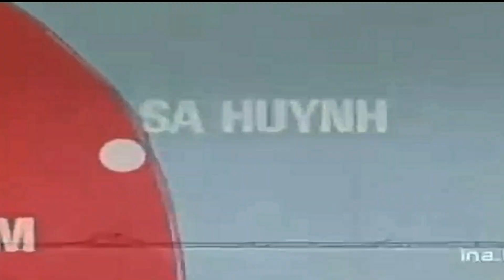Nguyen Van Thieu President Of The Republic Of Vietnam P5/5 – Nguyễn Văn Thiệu Tổng Thống VNCH P5/5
Nguyen Van Thieu President Of The Republic Of Vietnam P5/5 – Nguyễn Văn Thiệu Tổng Thống Việt Nam Cộng  Hòa P5/5

VIỆT NAM CỘNG HÒA: NỀN ĐỆ NHỊ VIỆT NAM CỘNG HÒA 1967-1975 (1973): Nguyen Van Thieu President Of The Republic Of Vietnam P5/5 – Nguyễn Văn Thiệu Tổng Thống Việt Nam Cộng Hòa P5/5

Quân Đội Quốc Gia Việt Nam
[39:36 – 43:40]
Điều gì khiến Ông gia nhập quân đội?

NVT : À, đó là tình hình miền Nam Việt Nam. Tôi đang trong đợt thăng cấp sĩ quan đầu tiên của Quân Đội Quốc Gia Việt Nam, chúng tôi có mười ba người. Chúng tôi là những thiếu úy học trò, nghĩa là con thứ ba của Saint Cyr. Tuy nhiên, tôi có những người bạn rất tốt, có toàn bộ một nhóm thăng cấp đến đây để chiến đấu, đó là sự thăng cấp của Tướng Lãnh Anh Em, đến đây để chiến đấu. Vì vậy, tôi có những người bạn rất… rất thân, những người bạn cùng lớp rất tốt, đã bị giết ở Việt Nam… Ác quỹ… Một trong những người bạn thân nhất của tôi đã bị giết bảy năm sau khi anh ấy đến Việt Nam… ở miền Bắc.

Điều cuối cùng, tôi được biết rằng trận chiến cuối cùng mà Ông tham gia với quân đội Pháp là, uh, cuộc hành quân, uh...

NVT : Atlantean. Không phải với người Pháp. Không phải với quân Pháp vì… đây là lần đầu tiên quân đội Việt Nam được phân khu và tôi được cử vào Bình Định chỉ huy mười tiểu đoàn đổ bộ và vì không có mười tiểu đoàn vào đúng thời điểm nên… tôi phải đổ bộ ở Sông Cầu xa hơn về phía nam rồi đi lên Bình Định. Nhưng, tất cả chúng tôi đều là người Việt Nam trong cuộc hành quân này được hỗ trợ bởi hậu cần của Pháp… và do người Việt Nam chỉ huy.

Lần đầu tiên có lĩnh vực được giao phó hoàn toàn cho người Việt?

NVT: Không, tôi ở khu vực Hưng Yên phía Bắc Việt Nam, phía Nam Hà Nội, đó là khu vực đầu tiên của Việt Nam. Vì vậy, đó là phần khó khăn nhất mà khu vực phía Nam giao cho chúng tôi, à… tôi là… tôi đang làm việc với Tướng Cogny. Vì vậy, tôi càu nhàu nhiều lần và sau đó… (cười) Tôi thậm chí còn gửi một báo cáo sấm sét cho Tướng Cogny [René Cogny, 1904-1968]. Ông ta đã đến: “Ai đã viết báo cáo này? Thế là có một chỉ huy ở đó… một chỉ huy Pháp làm tham mưu trưởng, một đại tá Việt Nam làm tư lệnh khu, tôi là trung úy trưởng phòng ba. Tôi đã viết báo cáo. Và... Thế là anh ta ký như vậy, sau khi đọc xong, anh ta ký. Người chỉ huy nhưng…, Tướng Cogny, ông ấy nói rằng: “Bản báo cáo này thật tuyệt vời”. Ông ta không nghĩ là viên chỉ huy người Pháp lại dám, và Ông ta nói, "Ai đã viết bản báo cáo này?" ". Tôi nói rằng: “Tướng của tôi là tôi! Ông ấy nói, "Tại sao?" », « – Nhưng tôi phải nói sự thật». Vậy Tướng Hinh là Tham Mưu Trưởng của tôi, ông đã bị Tướng Cogny chỉ điểm, Tướng Hinh đã đến, Ông ta nói: “Lại đây”: “Được rồi, làm quan là tốt nhưng anh không có quyền làm thế. Bạn sẽ làm điều đó khi bạn là một vị tướng, nhưng không phải bây giờ. (cười) Bạn sẽ làm điều đó khi bạn là một vị tướng, nhưng không phải bây giờ. (cười) Bạn sẽ làm điều đó khi bạn là một vị tướng, nhưng không phải bây giờ. (cười)

Ông cảm thấy thế nào khi Điện Biên Phủ thất thủ?

NVT: Lúc đó tôi là trung tá ở Sông Cầu. Mọi người, à... Các sĩ quan Việt và Pháp, chúng tôi rất buồn vì điều đó... Nhưng tôi nói thật với các bạn, nếu không có chính trị ở Pháp, nếu chúng tôi không bị đánh bại về chính trị, chúng tôi sẽ không... thậm chí ở Paris, Điện Diên Phủ thất thủ với tổn thất 15.000 người, điều đó không biện minh cho sự thất bại của một cuộc chiến. Và thất thủ Điện Biên Phủ so với thất thủ Quảng Trị, Kontum, Bình… Bình Định, nó là gì? Và 15.000 quân so với 180.000 người Pháp, chưa bằng 1/10 quân số, cộng với 180… 120.000 người Việt Nam. Chúng ta luôn có thể tiếp tục chiến tranh nếu chúng ta có phương tiện. Chỉ là chúng tôi nói chúng tôi thua cuộc chiến ở Paris, không phải ở Đông Dương. Điện Biên Phủ,

Võ Nguyên Giáp và việc tiến hành chiến tranh
[44:35 – 46:35]
NVT : Ngay từ đầu (19)68, Võ Nguyên Giáp đã mắc một sai lầm rất nghiêm trọng, ông ta đã lặp lại sai lầm này vào năm 1972. Ông ta đã đánh giá thấp quân đội miền Nam Việt Nam [Đoạn về Quân Lực VNCH trong huấn luyện]. Ông ta cũng đánh giá thấp quân đội Hoa Kỳ và ông ta tin rằng mọi chuyện sẽ xảy ra ở Việt Nam năm 1967-68 như… nó đã xảy ra ở Việt Nam năm 1953 hay 1954. Tuy nhiên, mọi chuyện đã khác. Quân đội Pháp lúc bấy giờ không mạnh bằng quân đội Hoa Kỳ và được trang bị đầy đủ về vật chất như quân đội Hoa Kỳ… trong cuộc chiến tranh này. Hơn nữa, quân đội Việt Nam coi như không tồn tại. Có một vài tiểu đoàn, trung đoàn riêng do Việt Nam chỉ huy hoặc do Pháp chỉ huy, hầu như không có chính phủ. Các...lãnh đạo...của Hà Nội, họ không hiểu hết những điều đó. Đây là lý do tại sao họ đã phạm những sai lầm rất nghiêm trọng từ quan điểm chính trị, tâm lý và quân sự. Và đó cũng là một trong những nguyên nhân, uh... thất bại của họ bởi vì, uh... họ đã hiểu sai và họ đã sai. Và cuộc chiến 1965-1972 sẽ giống như cuộc chiến 1950, 1954.

[46:35 – 49:03]
NVT : Võ Nguyên Giáp, ông nghĩ mình có thể tiếp tục làm Napoléon năm 1972 như ông là Napoléon Việt Nam